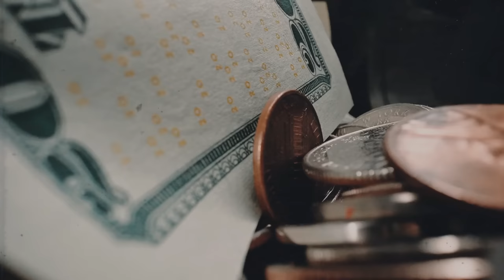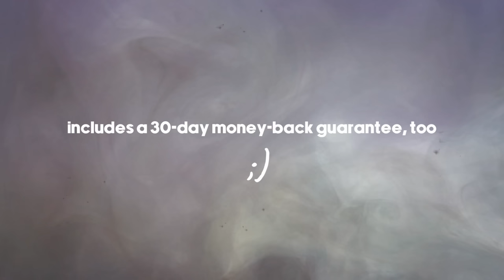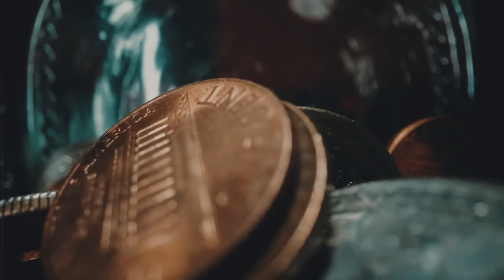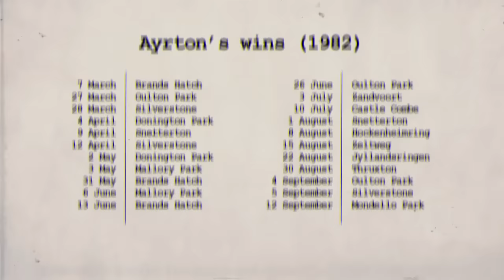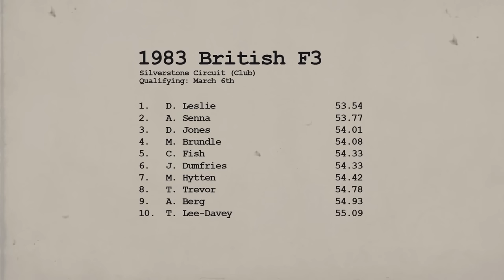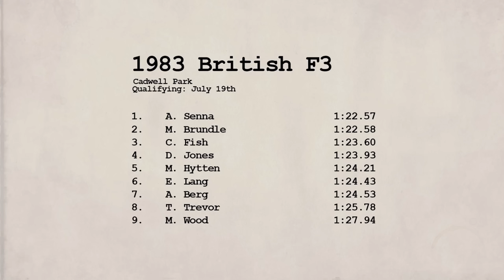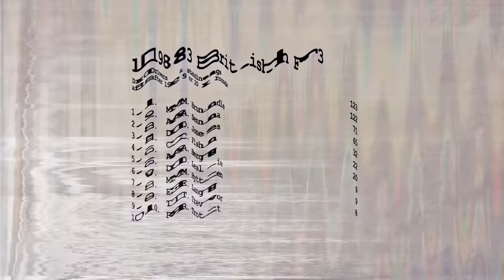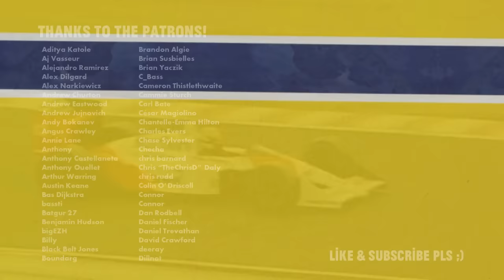Ayrton Senna's INCREDIBLE rise to Formula 1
Sure, Senna's time in Formula 1 cemented his status as one of the all-time greats. But his rise to Formula 1 was almost beyond comprehension...

Image Credit
Instituto Ayrton Senna
Sutton Images